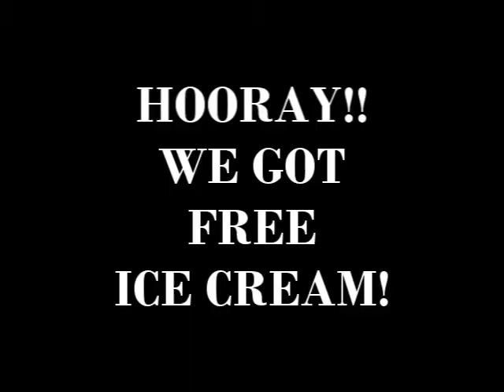Shining with the Chance of Ice Cream (Clay Animation)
since i felt like creating a clay animation project, i just want to see if it's good or not. the music by one of the soundtrack of Wallace and Gromit films